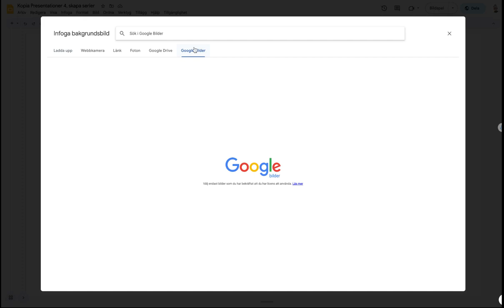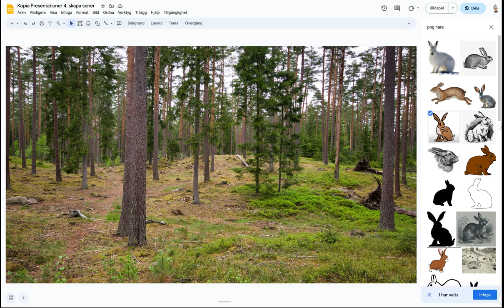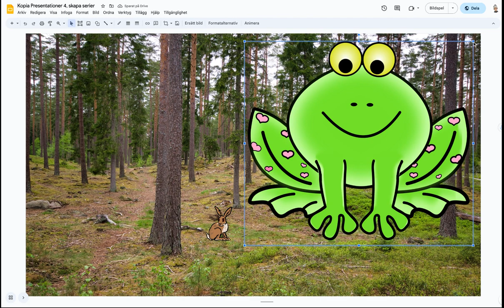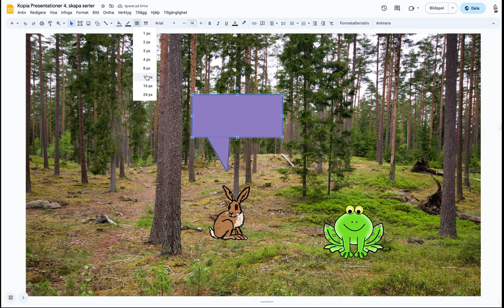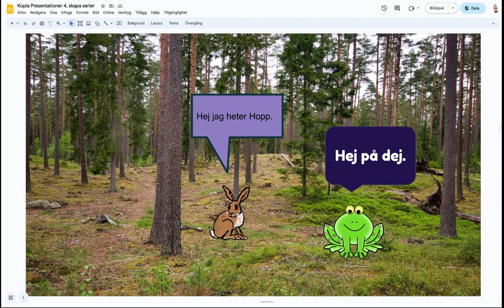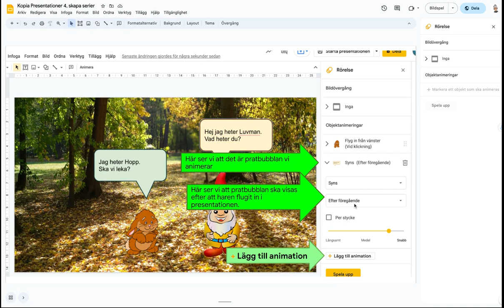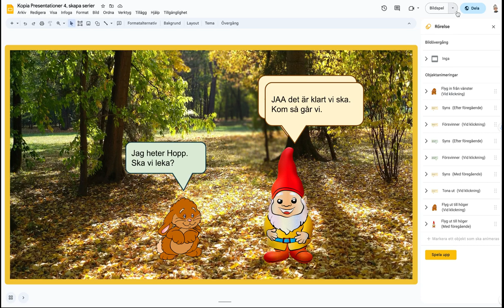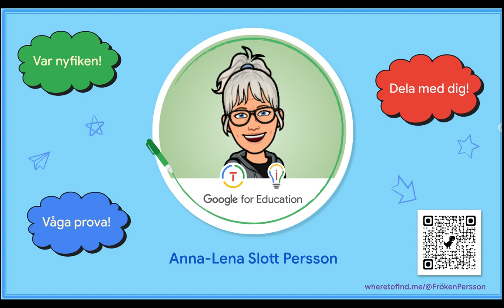SETT 2023 - Serier med Google Presentation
Vår Inclusivity Captain Anna-Lena Slott Persson visar hur en kan skapa serier med hjälp av Google Presentation.